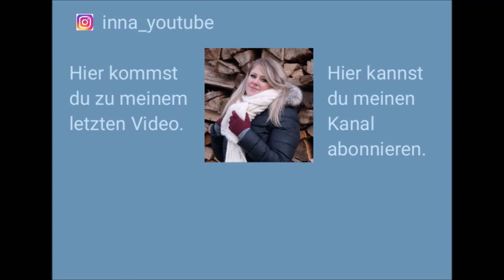Unser Neuer Alltag beginnt. | Vlog | Inna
schön das ihr eingeschaltet habt.

Heute beginnt für uns der neue Alltag. Bisher läuft es super. Schade ist nur das Maik krank ist.

Wenn euch der Vlog gefallen hat, dann lasst mir gerne ein Like, Kommentar oder Abo da. ❤️

Jeden Dienstag, Donnerstag und Sonntag kommen neue Videos, wenn ihr diese nicht verpassen wollt, dann aktiviert gerne die Glocke.🔔

Bis bald,
eure Inna.🤱